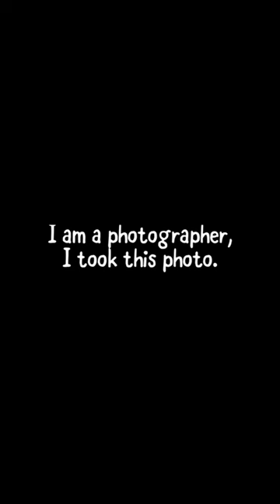I had a good model! 🥰🥰